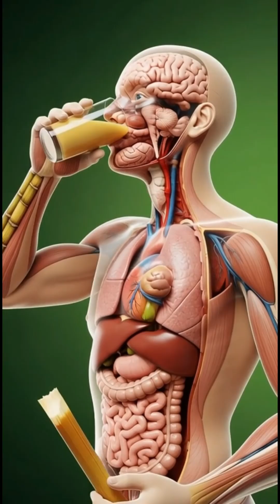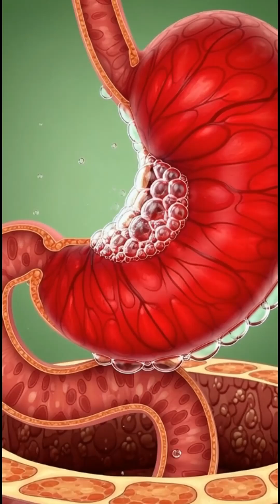Inside Sugar Cane: 3D Anatomical Journey of Energy, Dr.Lilly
Discover the hidden journey of sugar cane inside the human body! Watch as glucose from sugar cane juice travels through the stomach and intestines, nourishing your brain, muscles, and gut. See the positive effects on energy, focus, and overall wellness — and learn about potential side effects like blood sugar spikes and fatigue. This cinematic 3D medical animation brings anatomy to life with stunning detail and vibrant green backgrounds.

Tags.
sugar cane, sugar cane juice, 3D anatomy, medical